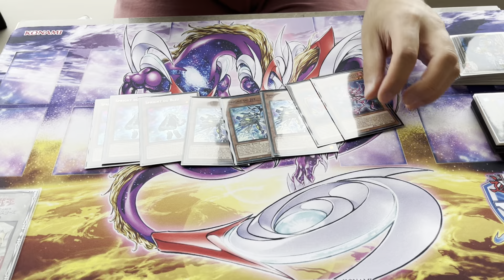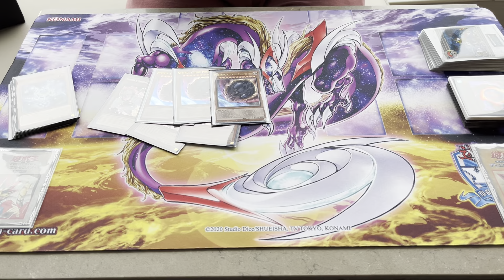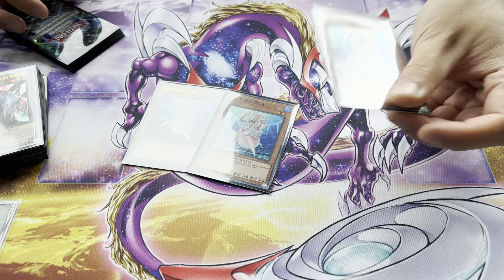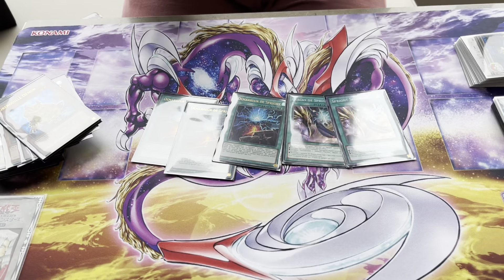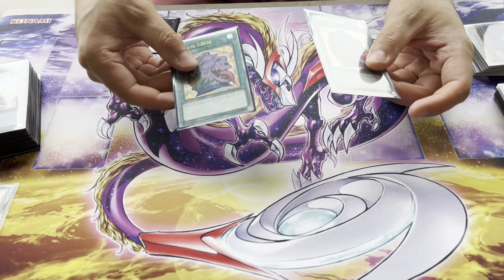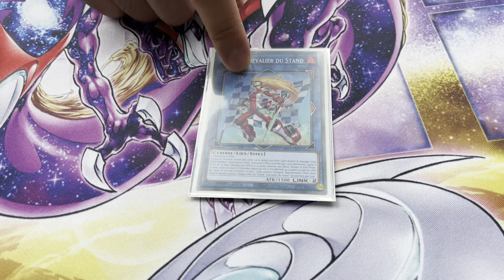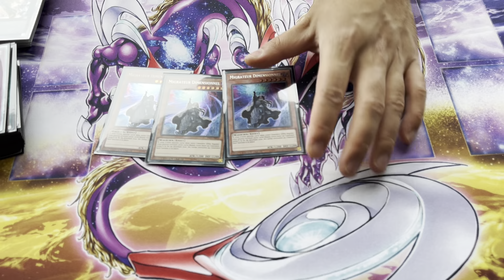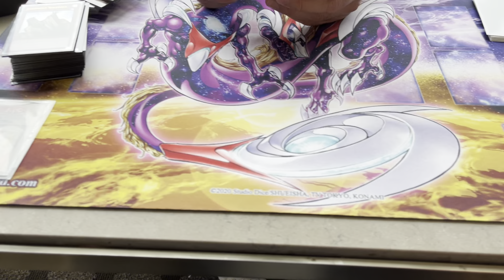YCS NIAGARA TOP 8 SPRIGHT DECK PROFILE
🐮🏠 CHECK OUT COW'S HOUSE FOR UR META YU GI OH SINGLES: 🏠🐮